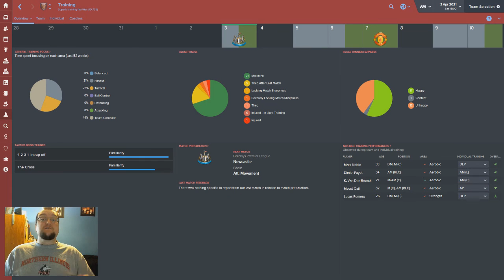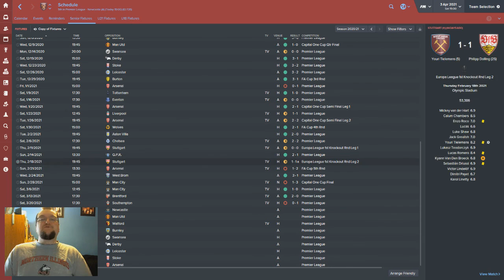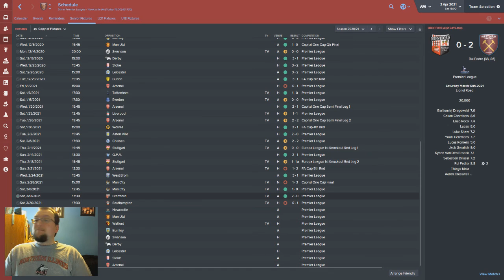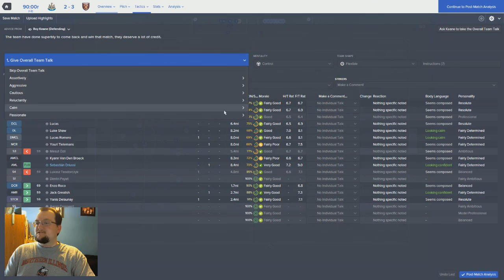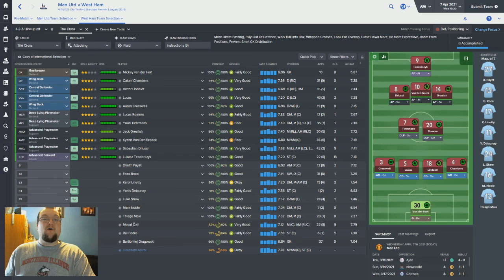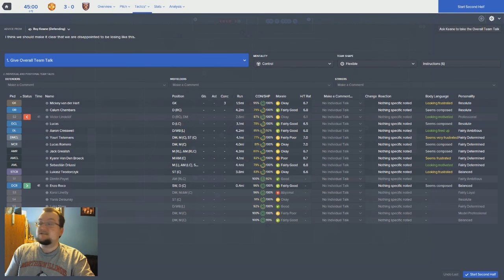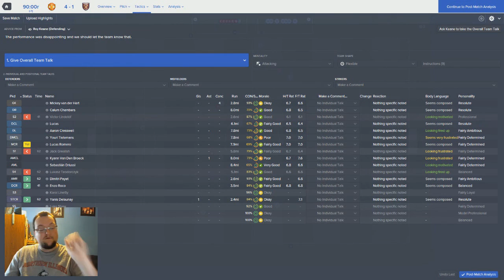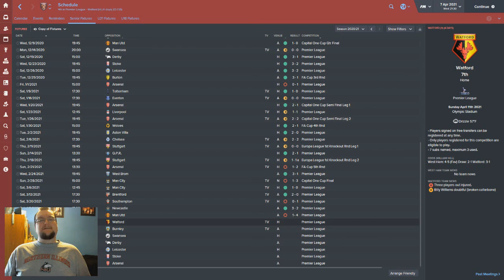If I Had A Hammer Ep. 50 - GIVE AND TAKE | Football Manager 2016